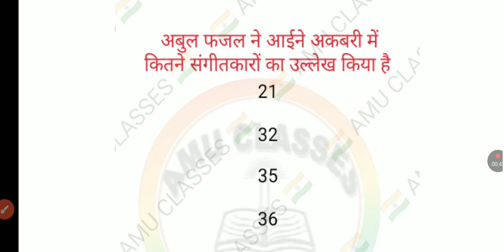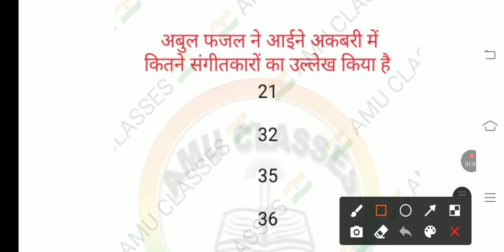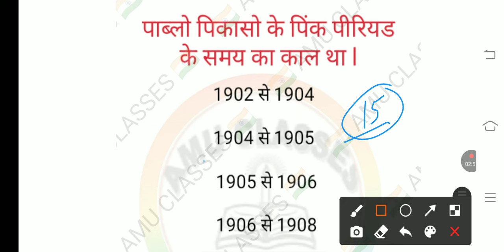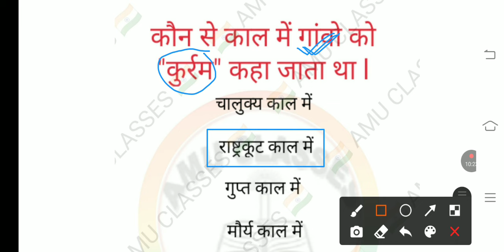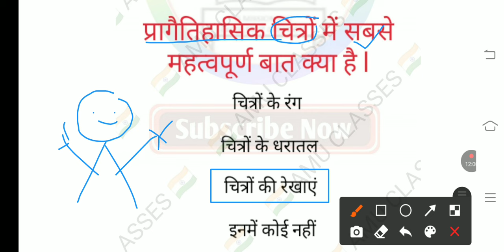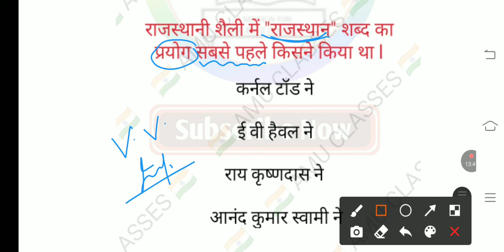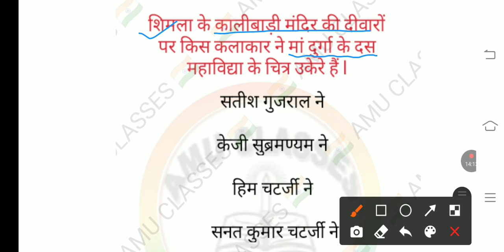TGT/PGT कला मैराथन l Drawing Teacher Exam Every Sunday on AMU Classes चित्रकला मैराथन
👉 चित्रकलाAll Videos Playlist Link's